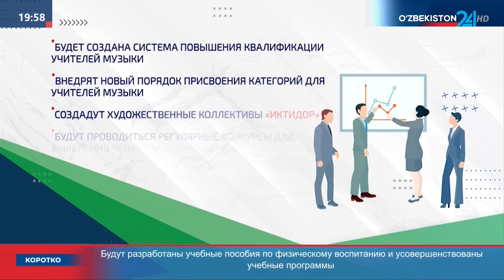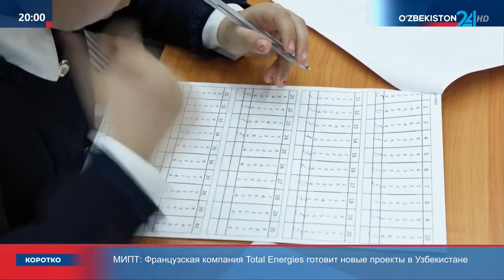Церемония награждения победителей Международной предметной олимпиады